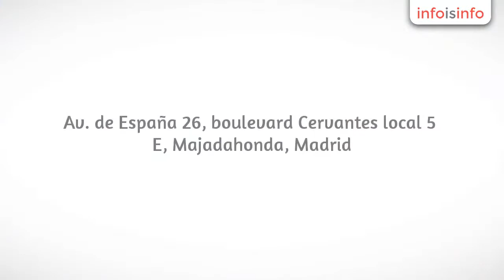Fitness en Majadahonda - f.a.s.t. - InfoIsInfo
f.a.s.t., Fitness en Majadahonda. Más Información

Electrical Muscle Stimulation (EMS) o Estimulación Eléctrica Muscular es la respuesta a la contracción muscular utilizando impulsos eléctricos de baja y media frecuencia.

Dichos impulsos son generados por un electroestimulador y se transmiten a los músculos mediante electrodos situados estratégicamente para generar una contracción muscular natural.

La electroestimulación ha sido utilizada desde hace siglos, pero no es hasta mediados del siglo XX cuando comienza a utilizarse con éxito en el mundo del deporte y la rehabilitación.

Gracias a los últimos avances en los campos de la electroestimulación y la neurociencia, se ha desarrollado un nuevo y revolucionario concepto: La electroestimulación integral activa.

Con ella no solo podemos estimular un grupo muscular de manera aislada y pasiva, sino que a través de un Biotraje conectado a un electroestimulador y una serie de ejercicios específicos, podemos estimular más de 300 músculos simultáneamente de manera activa, dentro de un trabajo biomecánico funcional global.

Beneficios de f.a.s.t. Majadahonda

        Salud

        Mejora general de la salud.

        Tiempo
Importante ahorro de tiempo.

         Estres

        Reducción de estres y ansiedad.

        Hipertensión

        Reducción de la hipertensión y de patologías asociadas.

       Celulitis
Reducción de los niveles de grasa y celulitis.

        Espalda

        Reducción del dolor de espalda.

        Incontinencia

        Reducción de incontinencia urinaria.

        Piel

        Mejora del aspecto de la piel.

        Metabolismo

        Incremento del metabolismo basal.

        Lesiones

        Recuperación de lesiones musculares y osteoarticulares.

        Post Parto

        Recuperación post parto.

        Fuerza

        Aumento de fuerza, coordinación y velocidad.

        Músculo

Aumento de la masa muscular.

        Capacidad

        Aumento de la capacidad anaeróbica y aeróbica.

Con f.a.s.t. 20 minutos que cambiarán tu salud y tu forma física.